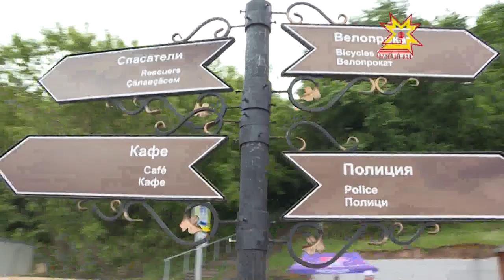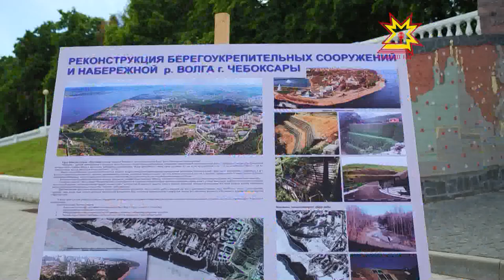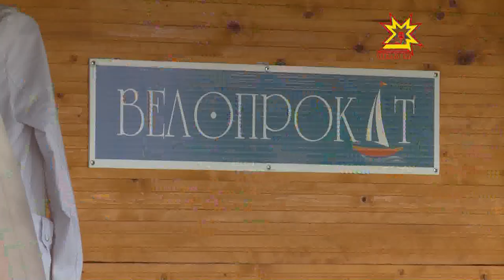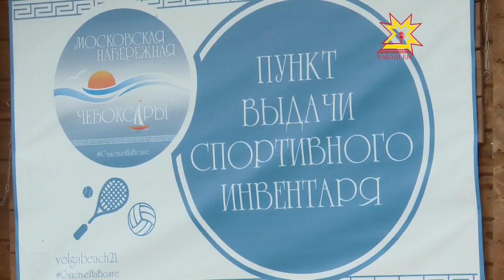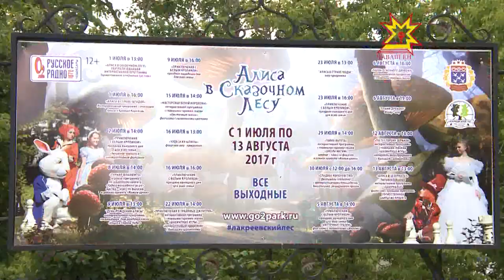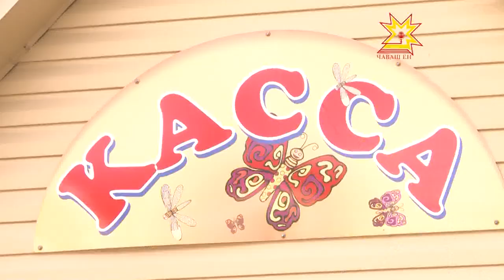Комфортный город Выпуск 22.07.2017